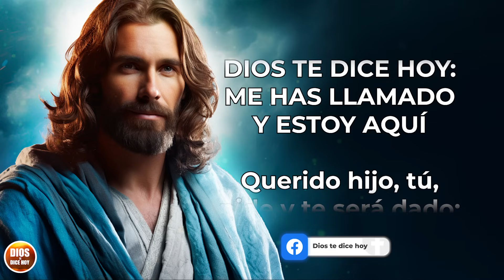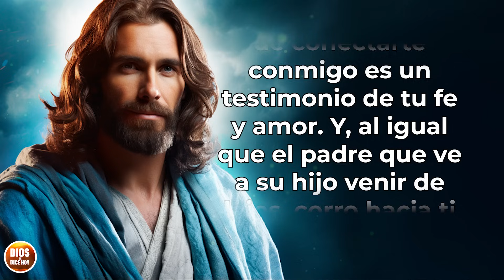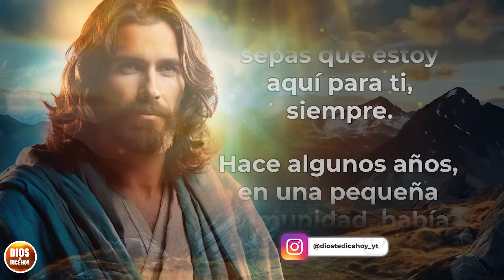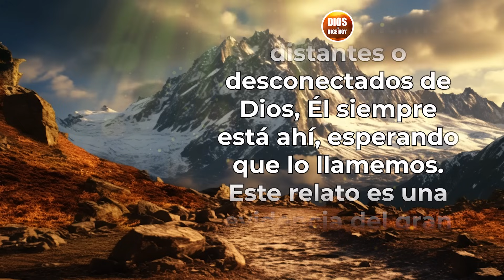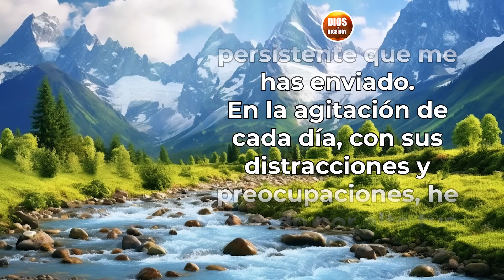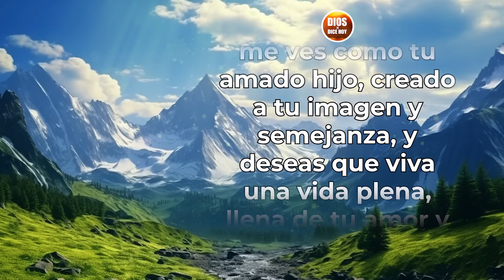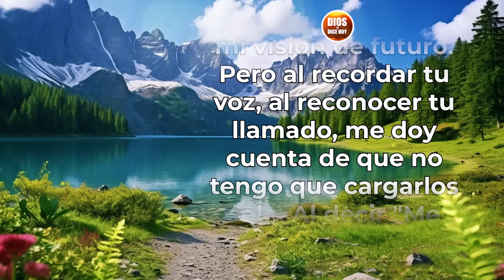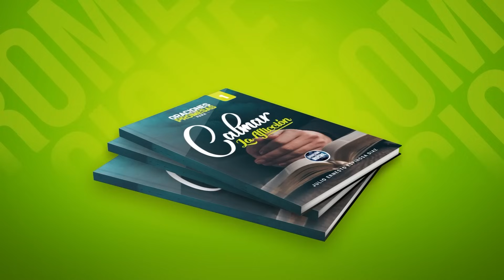DIOS TE DICE HOY 😇 Pide y se te Dará, Querido Hijo 🙌😊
Dios te dice hoy: Querido hijo, tú, pide y te será dado; busca y encontrarás; llama y la puerta te será abierta." Siempre estoy aquí, esperando que te acerques a mí, para responder con amor y guía. Mateo 7:7.
Hijo mío, en este momento quiero que escuches el susurro de mi voz en tu corazón. Te veo. Reconozco tu anhelo, esa llamada sincera que surge desde lo más profundo de tu ser. Entiendo tus deseos, tus miedos, y tus esperanzas. Recuerda las palabras que te dije en Mateo 7:7, "Pedid, y se os dará; buscad, y hallaréis; llamad, y se os abrirá." Cada vez que has buscado con sinceridad, cada vez que has llamado a mi puerta, he estado ahí para responder. No hay un solo momento en el que me hayas buscado y no te haya encontrado.

Todos los videoclips e imágenes usados en este vídeo están licenciados de forma gratuita con: Envato Elements: vídeos, música, fotos y gráficos de archivo ilimitados con el titulo: ME HAS LLAMADO Y ESTOY AQUÍ (01/11/2023)